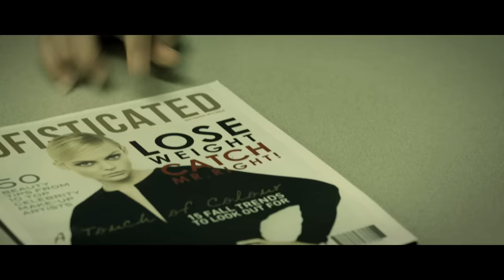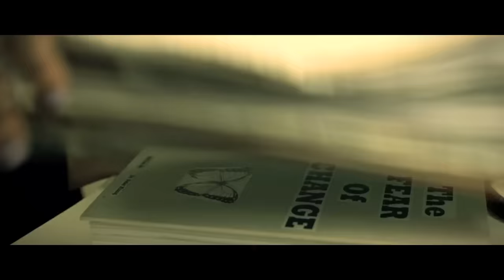Avicii vs Nicky Romero - I Could Be The One (Nicktim)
Official video for Avicii vs Nicky Romero - I Could Be The One (Nicktim).